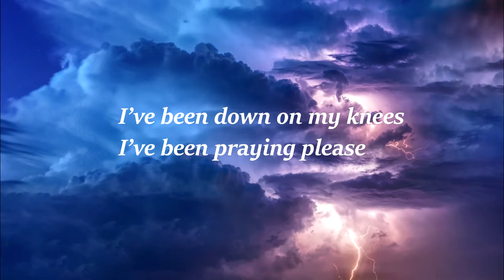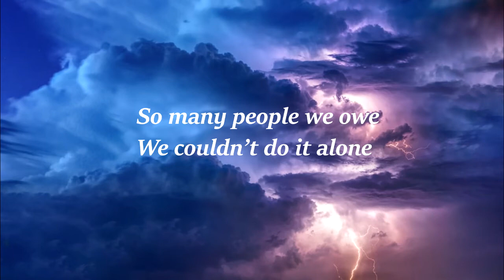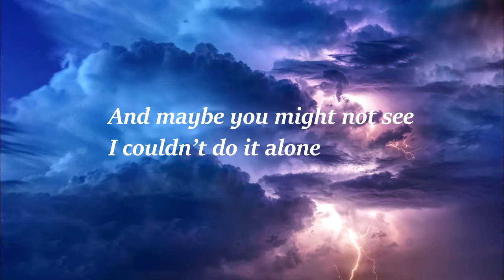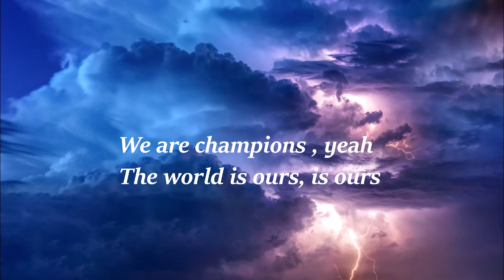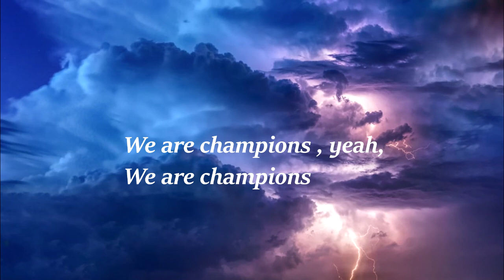Lyrics - "Champions" by WAR*HALL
WAR*HALL
Name: Champions
Album: Last One Standing
Written By Tyrone Wells/Tim Myers
Performed By WAR*HALL

Lyrics:

I’ve been down on my knees
I’ve been praying please
Kept my faith and believed
That the day would come
Yeah we fight ’till we bleed
Do what it takes to succeed
Kept our faith and believed

It’s done we are champions
We’ve come so far

We will fight until the end
We are the champions
Celebration can begin

Yeah
We are champions
Yeah

We’ve gotta let the world know
On the way to the thrown
So many people we owe
We couldn’t do it alone
When you’re looking at me
There’s an army beneath
And maybe you might not see
I couldn’t do it alone

Celebration can begin

Hallelujah, Amen
Celebration can begin

Is ours

Celebration can begin

Hallelujah, Amen
Celebration can begin

Yeah, yeah
We are champions
Yeah